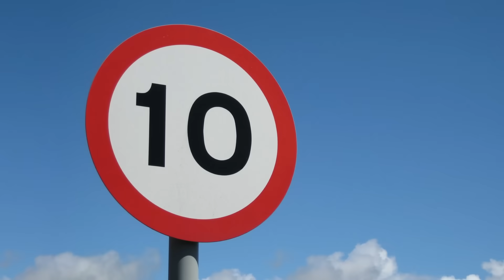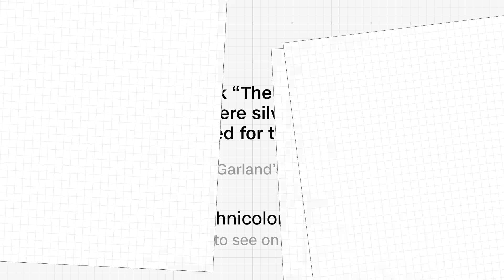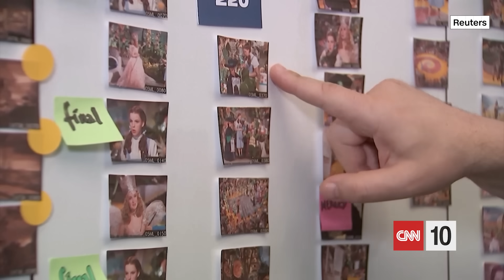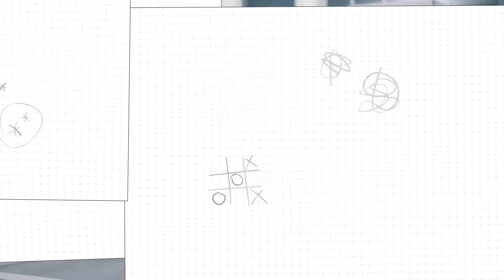How this massive dust storm swallowed parts of a city | August 27, 2025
Today on CNN 10, CNN Meteorologist Allison Chinchar stops by to give us an in-depth look at all things weather. We'll learn about massive dust storms, West Coast wildfires, and even A.I.-powered hurricane forecasts. Plus, we'll see how cutting-edge technology is bringing one of Hollywood's biggest films back to the screen in an all-new way. All of this and more on today's CNN10!